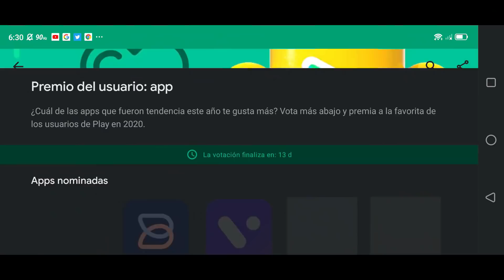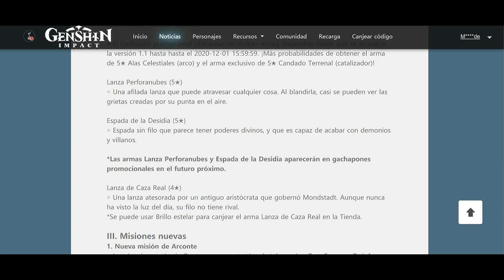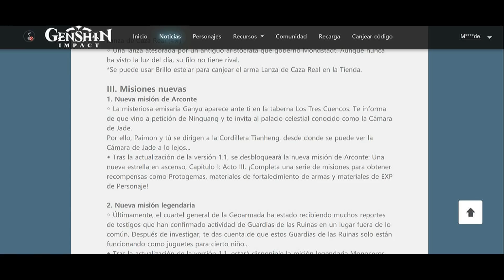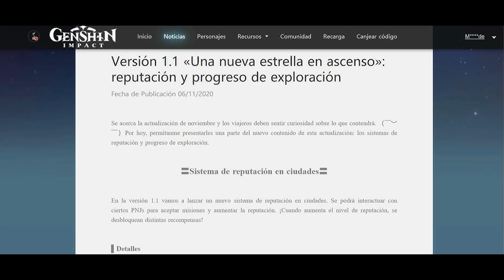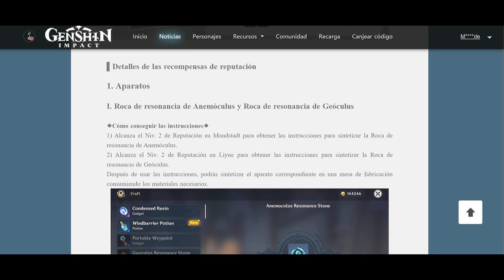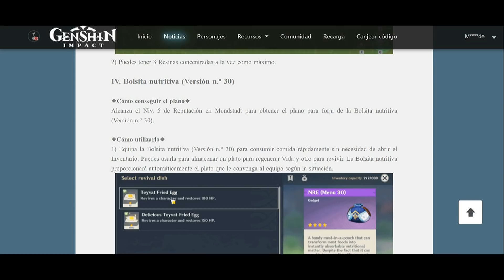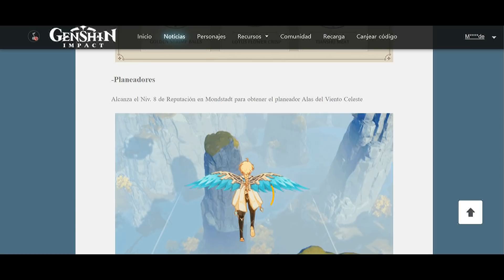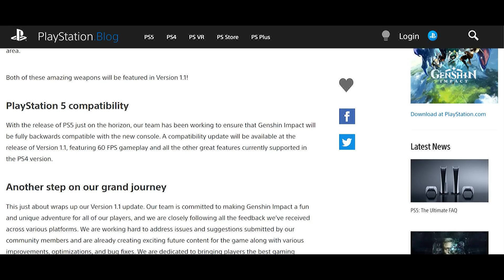Sistema de Reputación y Todo Lo Nuevo en la Actualización 1.1 de Genshin Impact - Nuevos Personajes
Nuevo video de Genshin Impact donde hablaremos de la nueva actualizacion 1.1 con nuevos personajes como Zhongli, Childe + Jefe Childe, Xinyan, Diona, mas novedades sobre la resina y el sistema de reputación así como las recompensas, nuevas misiones, banners y eventos

Puedes ver los demás capítulos la serie donde llegamos hasta la derrota del Dragon Dvalin (Stormterror)

Video donde hablamos de la actualizacion 1.1 y sus nuevos personajes y cuando puede que salga

También acá les dejo como se veía y corría la primera beta en el iPad Pro